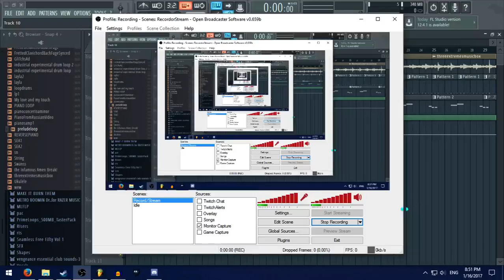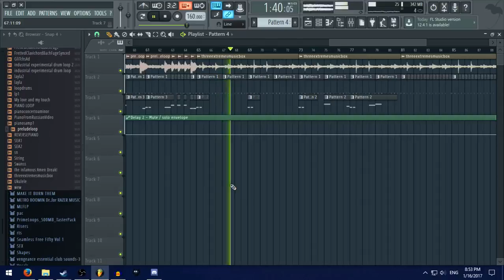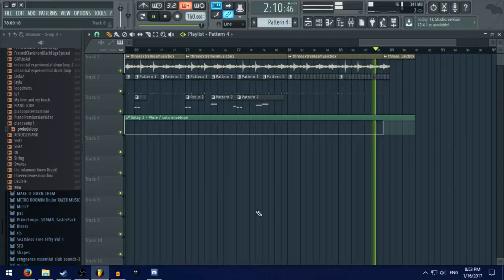Music box hiphop beat thing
made this while i was kindof bored/ hope you enjoy